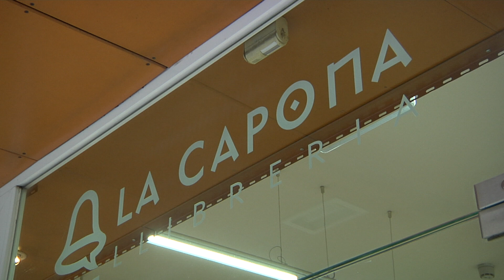La llibreria La Capona tanca per jubilació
L'històric establiment del carrer Gasòmetre de Tarragona tancarà definitivament el 30 de juny després de 25 anys d'activitat.